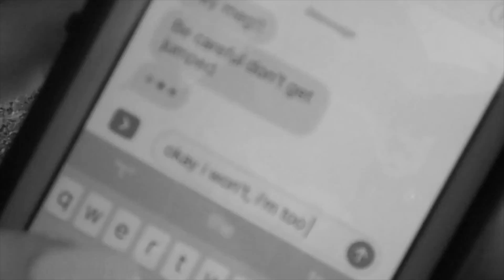STRAIGHT OUTTA FORT ERIE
Morgan and Megan put together a video in Grade Nine English showing the usage of several Literary Terms.